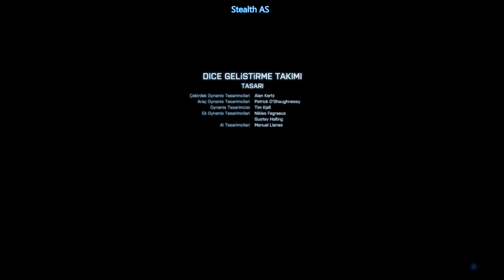Battlefield 3: The Great Destroyer #12